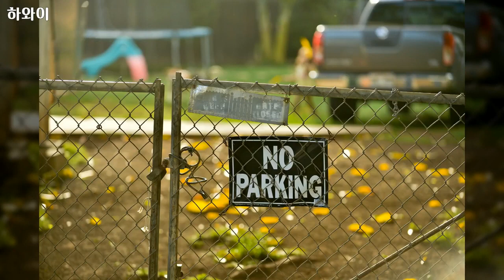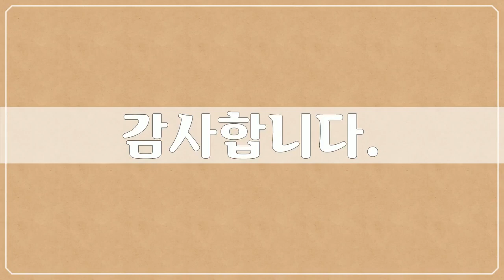북 & 중앙아메리카, 미국, 하와이 1, Hawaii - 100개 하와이 사진들 by 추연만, 공유마당, CC BY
1만개 이상의 다양한 컨텐츠들을 목록별로 구분하여 재생목록에 정리하였습니다.